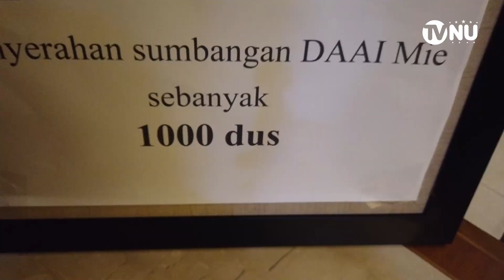PT. Intisumber Bajasakti (ISBS) Salurkan bantuan Melalui PBNU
Pengurus Besar Nahdlatul Ulama (PBNU) menerima sejumlah dari PT. Intisumber Bajasakti (ISBS) pada Senin (1/11/2021). Bantuan yang berupa beasiswa dan mie instan tersebut diterima langsung oleh Ketua Umum PBNU Prof. Dr. KH. Said Aqil Siroj, MA.
Internet Support by:
Telkom Indonesia